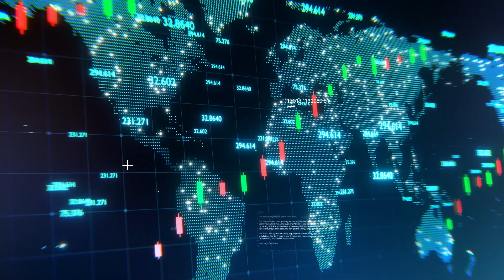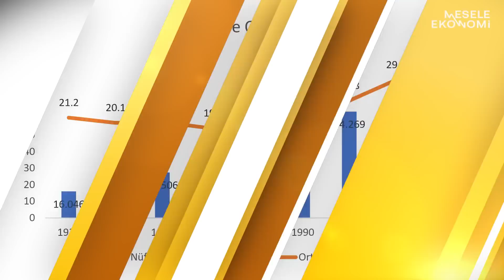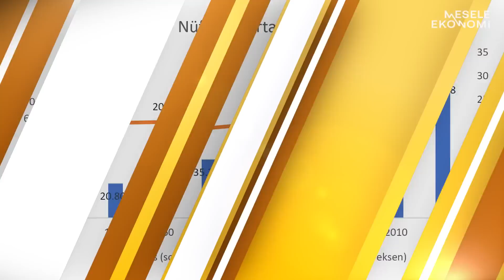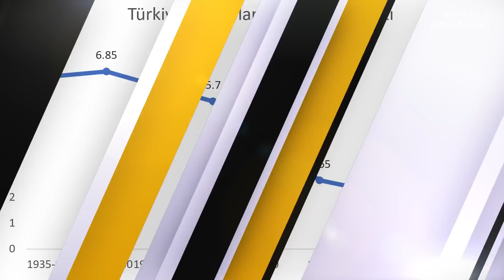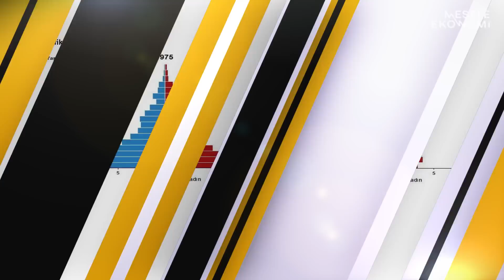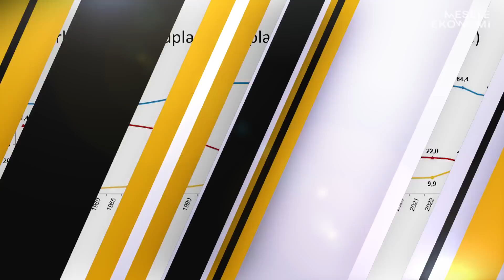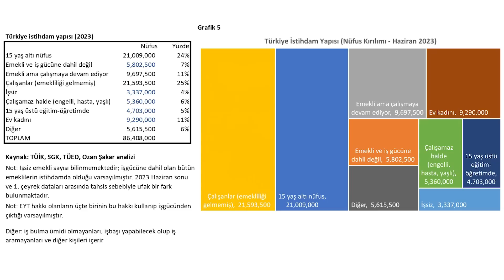Ekonomideki çıkmaz: Çalışan kazanamıyor! & Genç nüfus avantajını kaybediyoruz | Kimin Ekonomisi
Ozan Şakar ve Irmak Akman, Kimin Ekonomisi'nde ekonominin çok konuşulmayan başlıklarını farklı bir bakış açısıyla ele almaya devam ediyor. Beşinci bölümde Türkiye'nin değişen demografisini ele alan ikili, Türkiye nüfusunun yaşlanması başta olmak üzere demografik açıdan yaşanan değişimlerin önümüzdeki yıllarda Türkiye ekonomisini nasıl etkileyecebileceğini masaya yatırdı.

İyi seyirler...